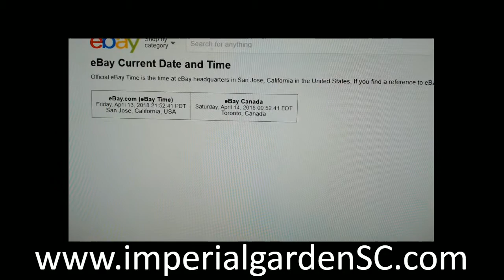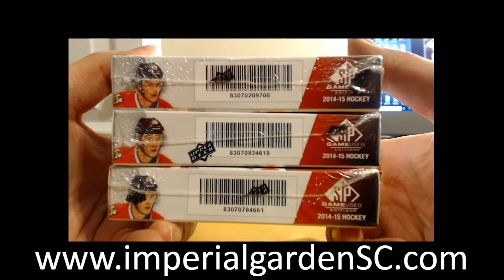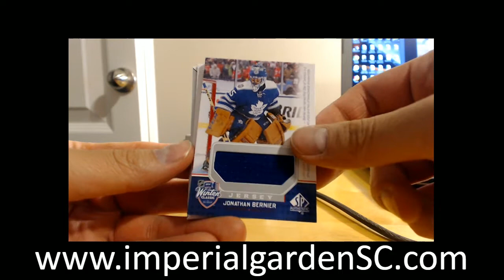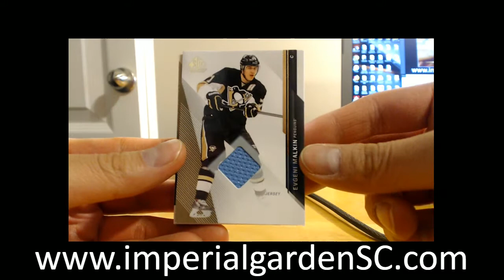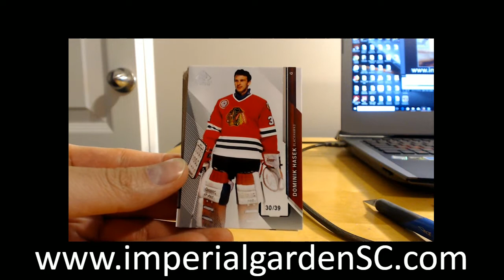TRIPLE BREAK #282: 14-15 UPPER DECK SP GAME USED (SPGU) NHL BOX BREAK